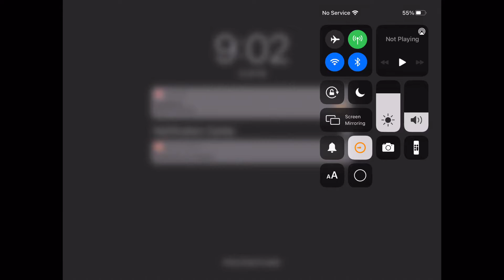What happens when you lie that you are subbed to me (a joke)